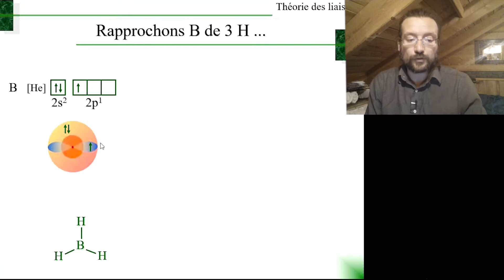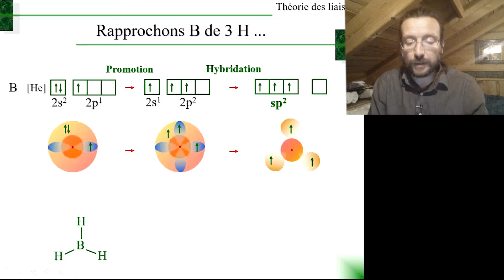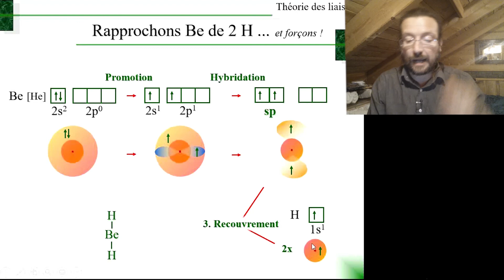Chimie générale 8.5 et 8.6 Les molécules de BH3 et BeH2 - Promotions et hybridations